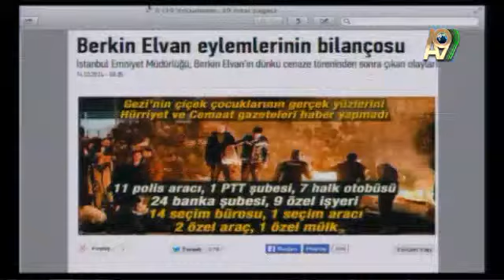Berkin Elvan tatlısının vefatını karışık çıkarmak için kullananlar var